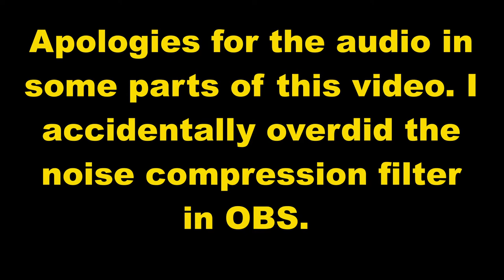Warhammer 40K Magnetizing Eldar Guide: Proxy Heavy Weapon Platform (w/ Rare Earth Neodymium Magnets)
A guide about magnetizing Eldar miniatures. This one is my proxy heavy weapon platform. (Will buy one in the months ahead though.) This tutorial uses rare earth 2 X 2 mm magnets.

0:33 – Ravenstagg Creative Studios Facebook page

8:20 – Poser Ninja Gaming's Facebook page